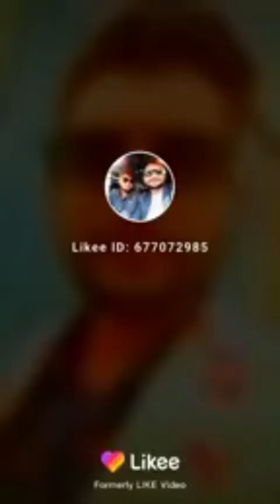jannat mirza tiktok |Zulqarnain | kanwal aftab tiktok | areeka haq | new Tiktok 2021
jameel gill